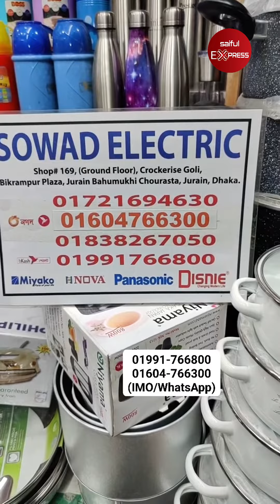বাজারে নতুন ইলেক্ট্রিক চুলা🔥 Electric Chula Price In Bangladesh || Electric Multi Cooker Price in BD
দোকানের নাম: ছোয়াদ ইলেকট্রিক
বিক্রমপুর প্লাজা জুরাইন পোস্তগোলা ঢাকা